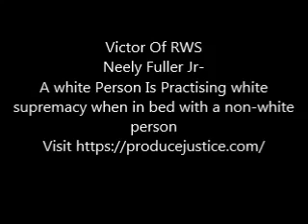Neely Fuller Jr A white Person Is Practising white supremacy when in bed with a non white person